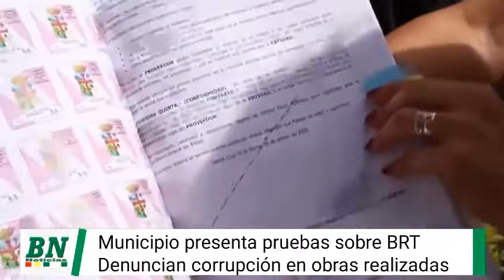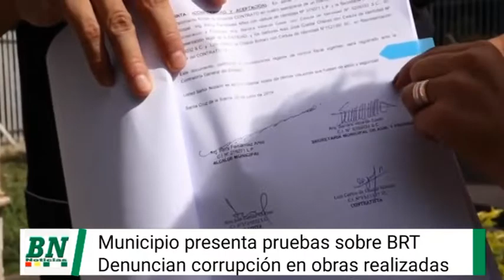Contratos del BRT con aparente firmas de Percy falsas, Alcaldía presenta pruebas a la Fiscalía